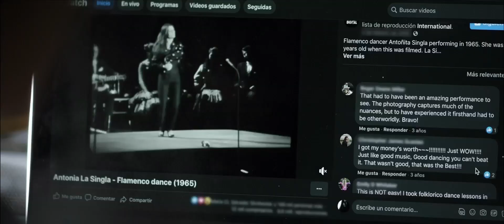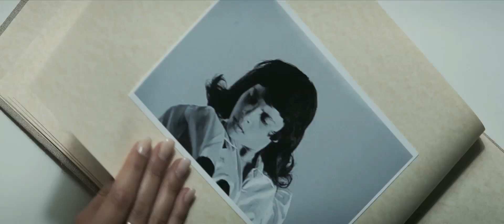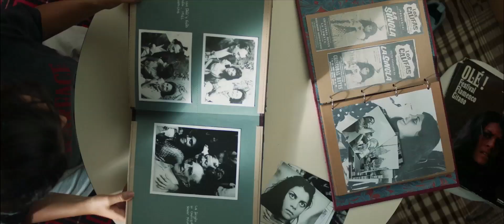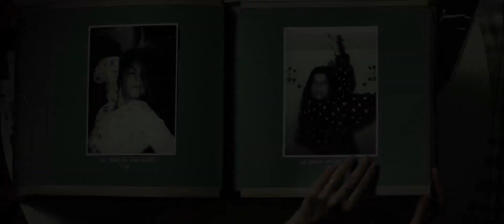La Singla | Panorama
Paloma Zapata García | España, Alemania | 2023 | 90 min | castellano

Sorda de nacimiento, la Singla llegó a revolucionar el flamenco con tan solo 17 años. Pero antes de cumplir los 30 desapareció para siempre de los escenarios.